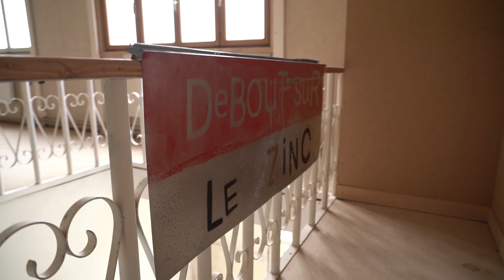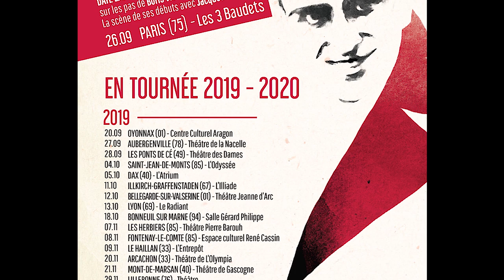Debout sur le zinc - Vian EPK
Spectacle extrait de l'album "Vian" par Debout sur le zinc.